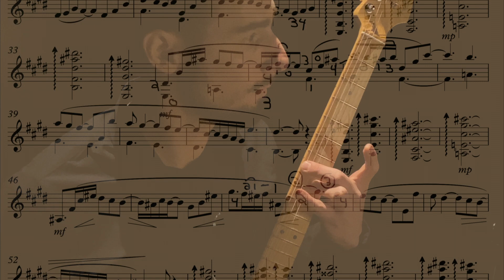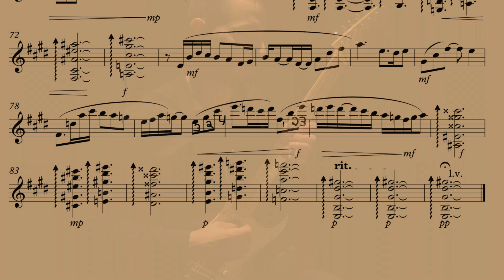Meditations 1 by Michael Trew; Adrian Verdejo, electric guitar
Canadian Music Centre BC, in partnership with Redshift Music Society, is pleased to present Unaccompanied, a new online concert series featuring video recordings of live performances of Canadian works written for solo instruments.